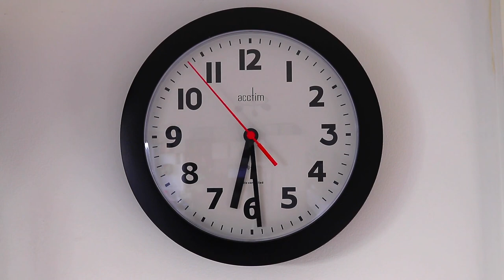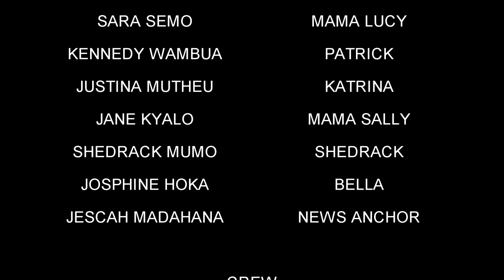NOT AGAIN (FULL MOVIE)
A  Tiger Classic film about love, trust and deception.